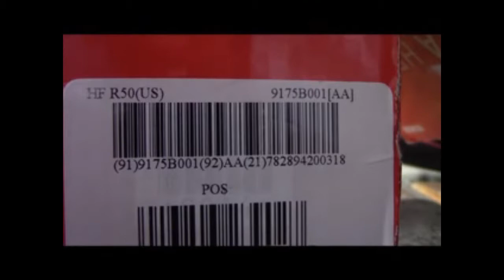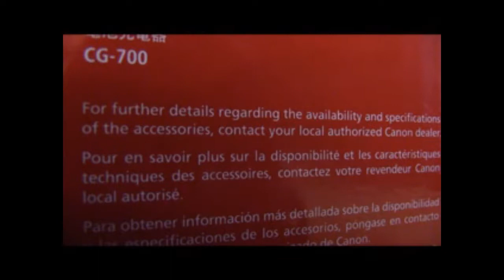Holy Names Knights @ Massey Mustangs 2015 Junior Boy's WECSSAA Regular Season Basketball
Final: Holy Names 62 Massey 35